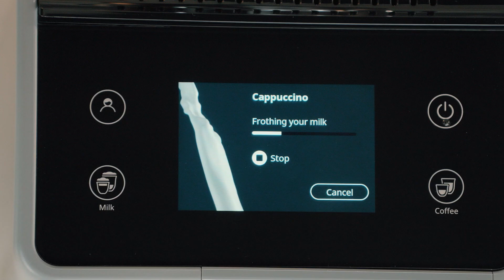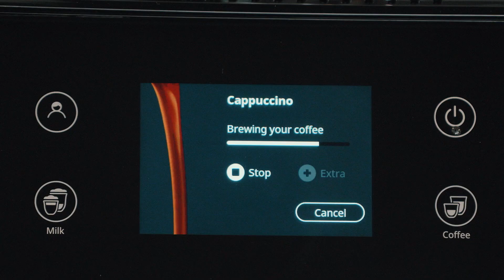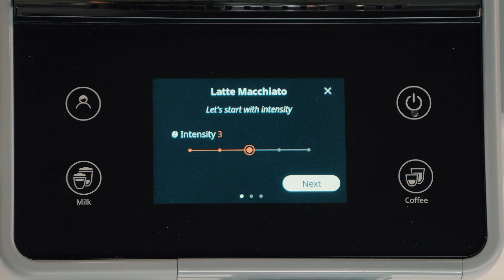Rivelia | Kā lietot LatteCrema Hot piena putotāju?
Rivelia ar LatteCrema Hot sistēmu pagatavo 16 kafijas dzērienus, no kuriem 8 ir garda kafija ar pienu. Pieejamie dzērieni: Cappuccino, Latte Macchiato - Cappuccino Mix, karsts piens, Caffe Latte, Flat white, Cortado un Espresso Macchiato. Šajā video prezentācijā parādīsim, kā pagatavot piena dzērienus ar jauno De'Longhi Rivelia kafijas automātu un kā rūpēties par LatteCrema Hot piena sistēmu.

Satura rādītājs:
00:00 Piena tvertnes uzpildīšana un piepildīšana
00:27 Kā pagatavot kapučīno? 1:30 LatteCrema Hot sistēmas automātiskā tīrīšana
01:51 Funkcija „My”

De'Longhi ir no paaudzes paaudzē nodota itāļu aizraušanās ar kvalitāti un novatorisku pieeju dizainam, kam pāri stāv mīlestība pret kafiju - aromātisku, samtainu un gardu! Vairāk par De'Longhi zīmolu un tā produktiem lasiet vietnē